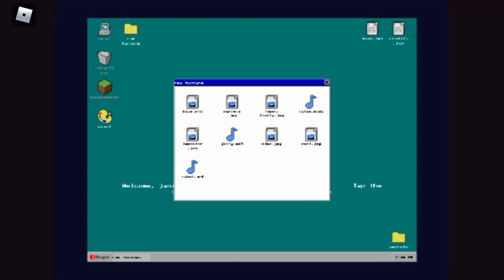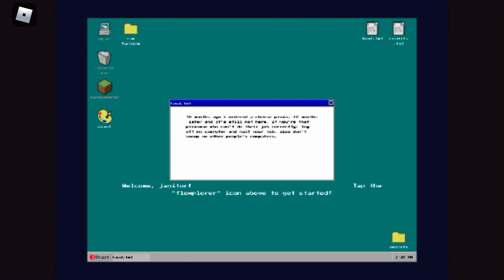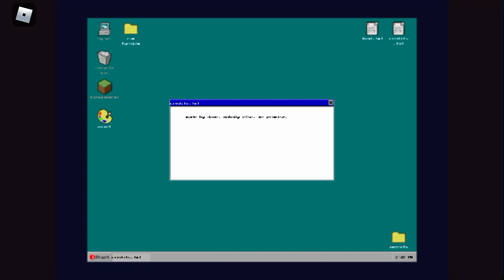Fun thing on cleaning simulator computer